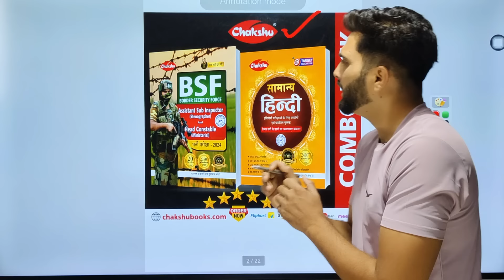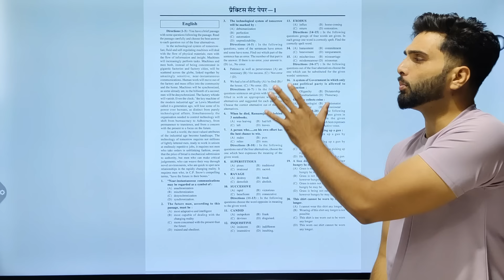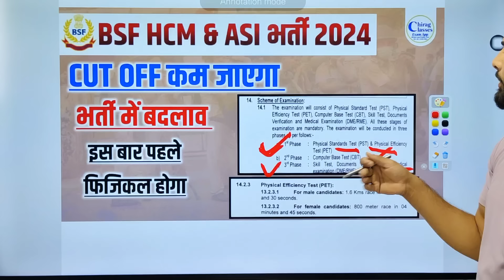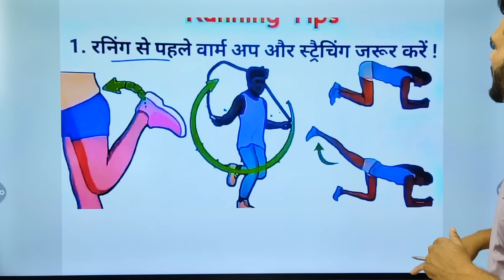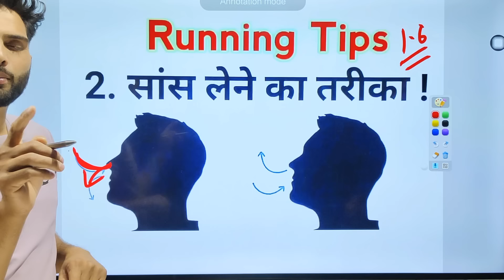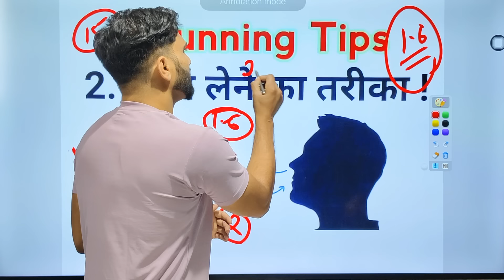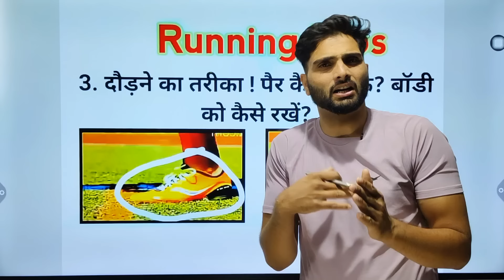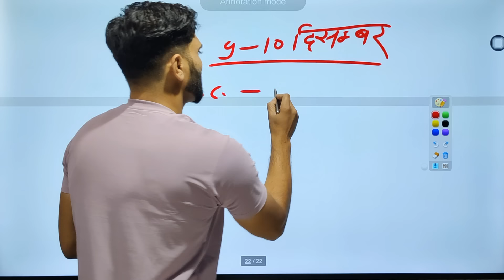🎉 BSF HCM & ASI PHYSICAL के लिए 15 दिन शेष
*BEST BOOKS FOR BSF ASI (STENO) AND HEAD CONSTABLE (MINISTERIAL) EXAM 2024 BY CHAKSHU*